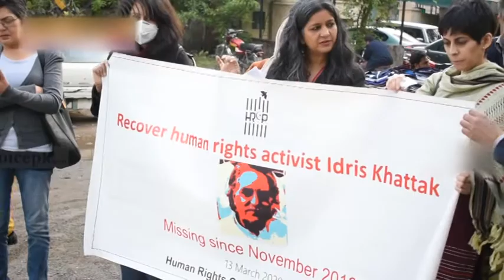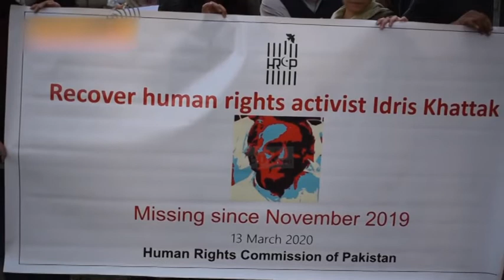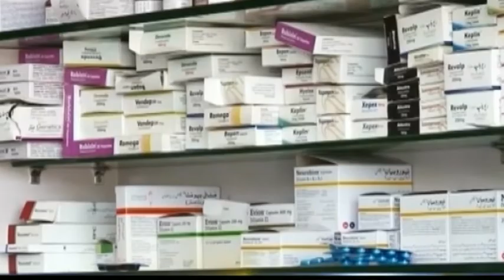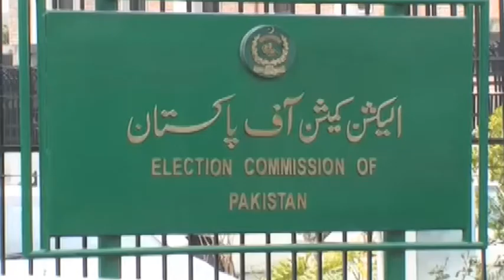PAKISTAN REPORTER EP # 1961